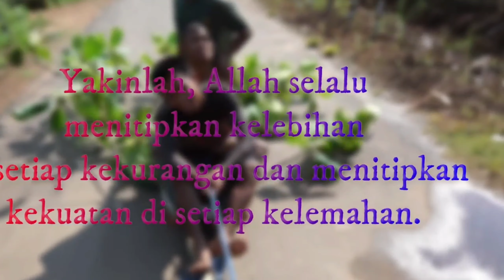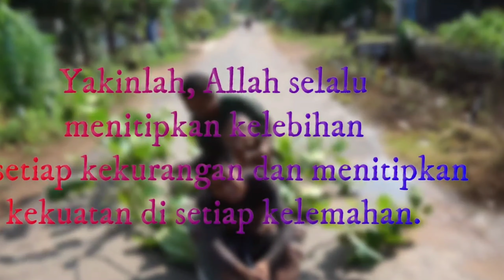LIHAT REAKSINYA GARENG SALAH MAKAN | EXTRIME LUCU THE SERIES | KOMEDIAN | HUMOR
hiburan semata guyonan dagelan java tingkah gareng lucu